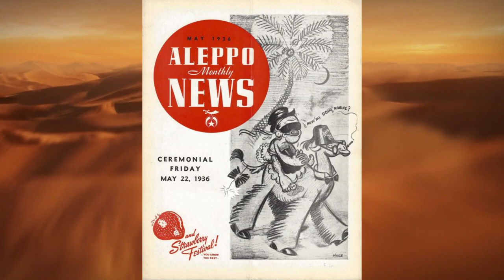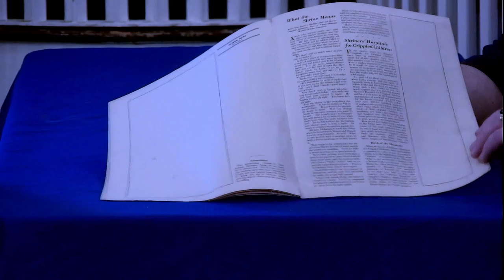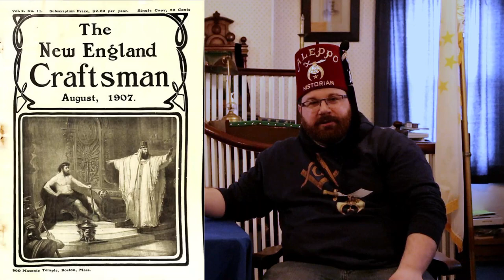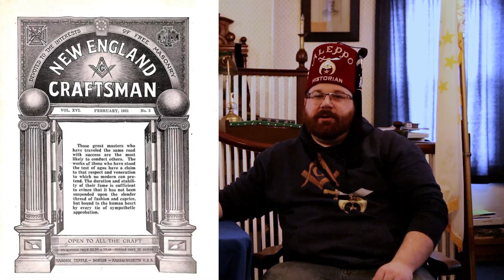Masonic Curators - 130 - Aleppo Monthly News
In this episode, John Wilder tells us about the Aleppo Monthly News periodical.